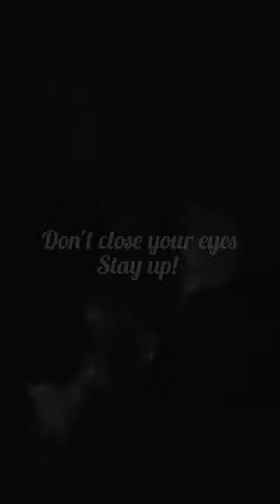get ready Church